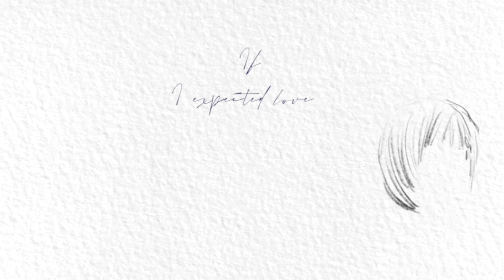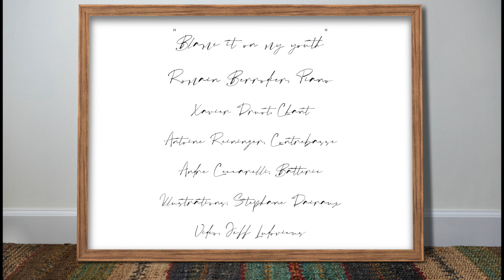Romain Berrodier feat Xavier Druot -Blame it on my youth-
Vocals: Xavier Druot
Drums: André Ceccarelli
Double bass: Antoine Reininger
Piano: Romain Berrodier

Lyrics: Edward Heyman
(1934)

Vidéo réalisée par Jeff Ludovicus
Illustrations: Stephane Daireaux
Enregistré le 28 octobre 2020 au studio de Rueil
Mixé par Fred Betin

Titre à retrouver sur l'album UP THERE de Romain BERRODIER,